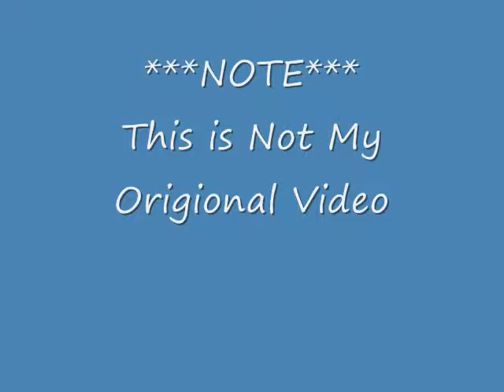(Chipmunk) FUNNY ANIME VIDEO!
RAWRNESS FUNNY ANIME VIDEO! CHIPMUNKED!